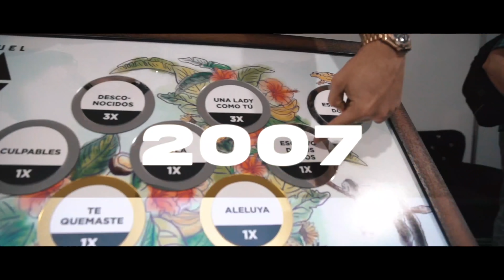Dopamina Tour - MTZ Manuel Turizo | Capítulo 5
Dopamina Tour 💊✈️ - MTZ Manuel Turizo

YT Rocket
2022